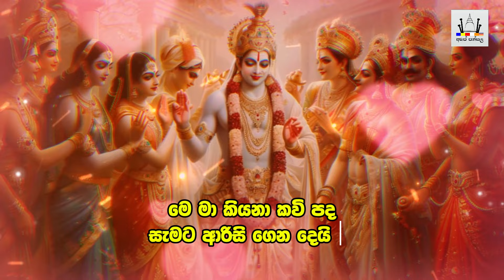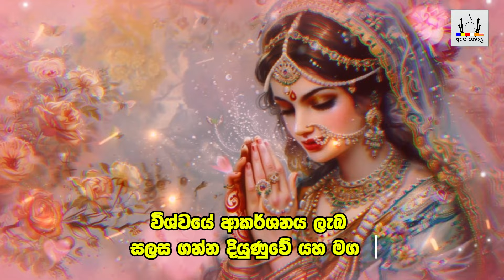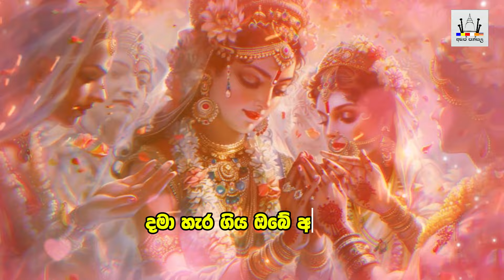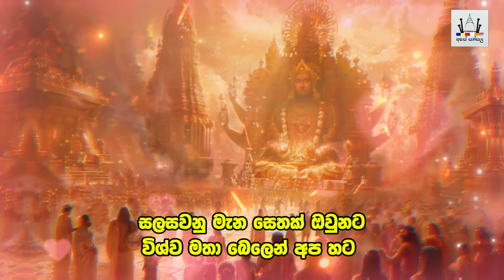Washi Manthraya |මේ මන්ත්‍රය අසන ගමන් විශ්ව මාතාවට ඔබගේ ගෙදර ප්‍රශ්න කියන්න -අම්මෙක් වගේ පිහිට වෙයි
විශ්ව මාතාව (Vishva Matha)
 යන්න පාරිසරික හිතකාමී, සත්කාරක සහ ජීවය රැකගැනීමට කැපවූ ආධ්‍යාත්මික මනෝභාවයකි. මෙම හැදින්වීම පළමු වරට භාවිතා වන්නේ ආදීත්‍ය සූර්ය ප්‍රදේශයේ මුලික ආකෘති ප්‍රතිපත්තියකි.

විශ්ව මාතාව
අර්ථය: විශ්ව මාතාව (විශ්වය = සකල ලෝකය + මාතාව = අම්මා) යන්න ලෝකයම එකතු කරන මවක් ලෙස හඳුන්වයි. මෙය භූමි මව (Earth Mother) ලෙසද හැඳින්වෙයි.

මානව ශිෂ්ඨාචාරයට සම්බන්ධය: විශ්ව මාතාව හඳුන්වන්නේ ජීවන රැකවරණයේ මූලික හැඳින්වීමකි. බොහෝ සංස්කෘතික සහ ආගමික පද්ධති මඟින්, විශ්ව මාතාව සෑම ජීවයම රැක ගන්නා සහ පෝෂණය කරන මවක් ලෙස සැලකේ.

විශ්ව මාතාව සහ පාරිසරික භාවනාව: පාරිසරික ආරක්ෂාව සහ ස්ථායිත්වය සඳහා විශ්ව මාතාවගේ සංකල්පය වැදගත් වේ. භූමිය, ජලය, වාතය, සහ සත්වයින් රැකගැනීමේ අවශ්‍යතාවය මෙම සංකල්පය මඟින් ප්‍රකාශ වේ.

විශ්ව මාතාවගේ සංස්කෘතික ප්‍රතිරූපන: විද්වත් සංස්කෘතියේදී, පෘථිවී දෙවියන්ගේ විවිධ මූර්තිවලින්, මෑතකදීත් විශ්ව මාතාව බොහෝ කලාව, කථා, සහ පද්‍යයන් තුළ අරුම පුදුම ලෙස නිර්මාණය කර ඇත.

නිර්මාණශීලී ප්‍රතිඵල
විශ්ව මාතාවගේ සංකල්පය නිර්මාණශීලී කෘතිවලදී සුවිශේෂි ලෙස දක්නට ලැබේ:

ලේඛන හා කථා: විවිධ කතා, කවි, සහ ප්‍රබන්ධ මඟින් විශ්ව මාතාවගේ සංකල්පය නිර්මාණය කර තිබේ.
කලා හා භාෂා: චිත්‍ර, ශිල්ප, හා පූජාවන් මඟින් විශ්ව මාතාව ප්‍රකාශ වේ.
පාරිසරික ව්‍යාපාර: ස්ථායිත්වය සහ පරිසර හිතකාමී ක්‍රියාකාරකම්, විශ්ව මාතාවගේ සංකල්පය ආදර්ශයක් ලෙස භාවිතා කරයි.
විශ්ව මාතාව සත්කාරක සහ ජීවයට සවියක් වන්නා වූ මවක් ලෙස හැඳින්වෙනුයේ, ලොව සියලු ජීවය ආරක්ෂා කරන පාරිසරික සහ ආධ්‍යාත්මික සංකල්පයකි.

Washi Manthraya |
මේ මන්ත්‍රය අසන ගමන් විශ්ව මාතාවට ඔබගේ ගෙදර ප්‍රශ්න කියන්න -අම්මෙක් වගේ පිහිට වෙයි